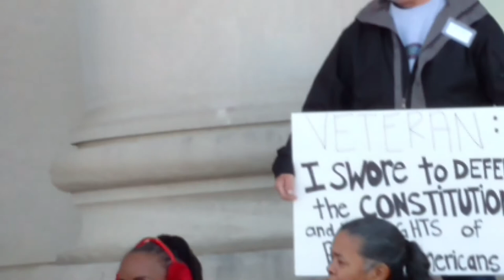Remove Roy Moore Rally part 3 of 5 speeches begin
Rally in Montgomery, Alabama on January 12th, 2016 to remove Alabama Supreme Court Chief Justice Roy Moore